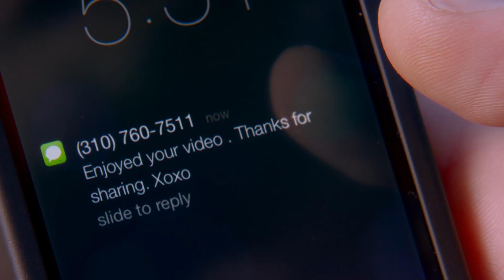Sex Tape - Official International Trailer - At Cinemas September 3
When Jay (Jason Segel) and Annie (Cameron Diaz) first got together, their romantic connection was intense - but ten years and two kids later, the flame of their love needs a spark. To kick things up a notch, they decide - why not? - to make a video of themselves trying out every position in The Joy of Sex in one marathon three-hour session. It seems like a great idea - until they discover that their most private video is no longer private. With their reputations on the line, they know they're just one click away from being laid bare to the world... but as their race to reclaim their video leads to a night they'll never forget, they'll find that their video will expose even more than they bargained for.